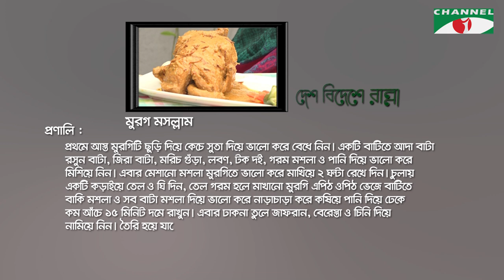Desh Bideshe Ranna | আজকের রান্নাঃ মোরগ মোসাল্লাম | Ep- 1258 | Keka Ferdousi with Huda